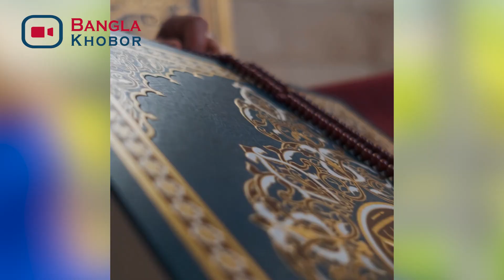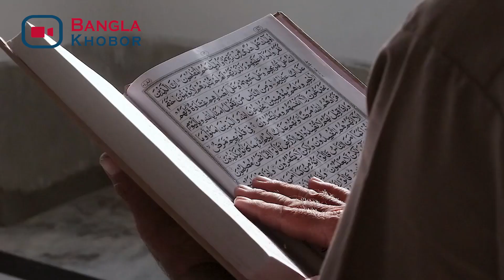ইসলামের দৃষ্টিতে স্ত্রীকে আদর করে বাবু-সোনা বলে ডাকা যাবে কি? Can you call your wife Babu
ইসলামের দৃষ্টিতে স্ত্রীকে আদর করে বাবু-সোনা বলে ডাকা যাবে কি?
বউকে সোনা বেবি জান বলে ডাকা যাবে কি মিজানুর রহমান আজহারী চরম হাসির ওয়াজ

স্ত্রীর আসল নাম ছাড়া পারস্পরিক ভালোবাসা বৃদ্ধি পায় এমন অর্থবহ বৈধ নামে ডাকা নাজায়েজ নয়। নবীজি (সা.)-এর পবিত্র জীবনীতেও এর উদাহরণ রয়েছে। এক বর্ণনায় আয়েশা রাদিআল্লাহু আনহু) বলেন, রাসুল (সা.)সাল্লাল্লাহু আলাইহি ওয়া সাল্লাম ভালোবেসে কখনো কখনো আমার নাম হুমায়রা বা লাল গোলাপ বলে ডাকতেন। (ইবনে মাজাহ, হাদিস :২৪৭৪)